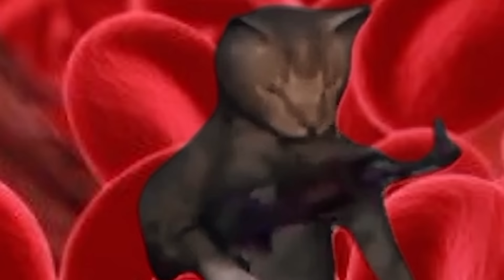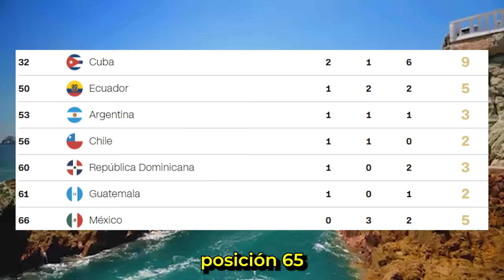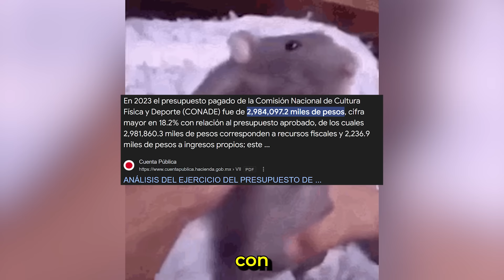JUEGOS OLÍMPICOS PARÍS 2024 (explicados) EN 3 MIN O MENOS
🏅 Juegos Olímpicos París 2024: Resumen de los Mejores Momentos, Ganadores y el Desempeño de México 🇲🇽

En este video, te traemos un resumen completo de los Juegos Olímpicos de París 2024, destacando los mejores momentos de la competición, los países que más medallas ganaron, y el desempeño de los países latinoamericanos, con un enfoque especial en México.

📊 Mejores Momentos: Revive las hazañas más emocionantes y los momentos más memorables de París 2024, desde récords olímpicos hasta sorpresas inesperadas.

🥇 Países Ganadores: Descubre qué naciones lideraron el medallero y cómo se distribuyeron las preseas entre los diferentes países participantes.

🌎 Desempeño de Latinoamérica: Analizamos cómo les fue a los países latinos en general, con un enfoque especial en las actuaciones de los atletas mexicanos.

🇲🇽 México en París 2024: Observamos el desempeño de la delegación mexicana y discutimos los factores que influyeron en sus resultados, tanto positivos como negativos.

📉 Crítica a la CONADE: Al final del video, realizamos una crítica a la CONADE, la institución mexicana encargada del deporte, y cómo el mal manejo de recursos ha llevado a un desempeño mediocre en estas olimpiadas. ¿Podría México haber logrado más con una mejor gestión?

Este video es un análisis completo y crítico de París 2024, ideal para aquellos que quieren entender más sobre el rendimiento de los países en esta edición de los Juegos Olímpicos y los desafíos que enfrenta el deporte en México.